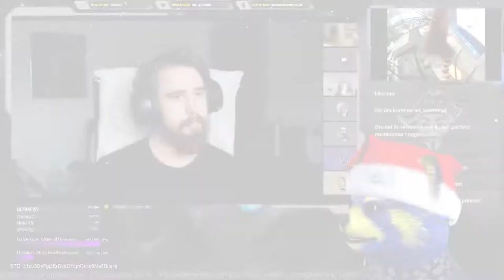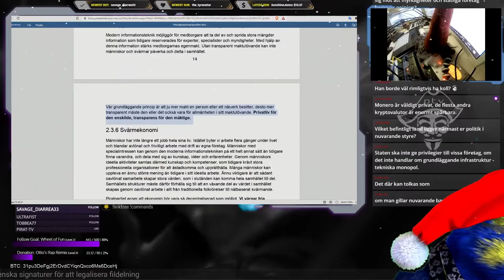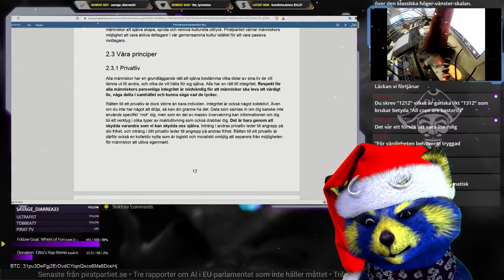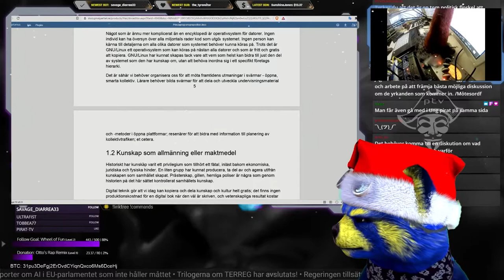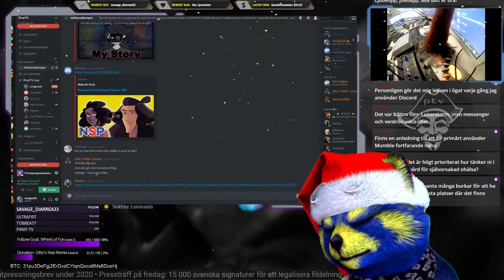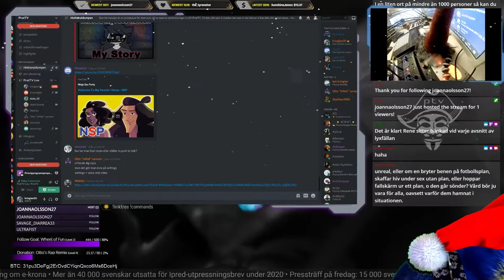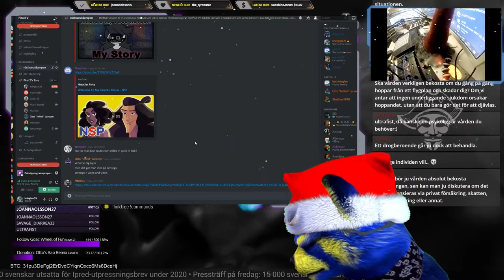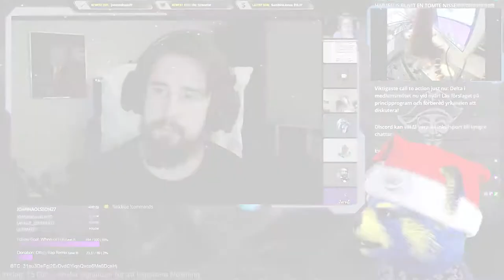Principprogrammet 5.0 - Frågor från chatten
Katarina Stensson, Mattias Rubenson, Henrik Passmark, och Matti Brandt svarar på frågor om det föreslagna principprogrammet från chatten i PTV.